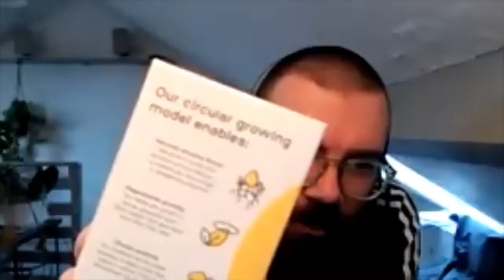Circular Coffee Conversation Session 8 - Joe Iles - Ellen MacArthur Foundation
Eighth in a series of Circular Coffee and Conversation sessions.
In this session we chat with Joe Iles, Deisgn Programme Lead for the Ellen MacArthur foundation.

About Circular Coffee + Conversation

The concept is simple. See it as joining others for a virtual morning coffee (or tea) break and hear us chat to a range of local individuals, organisations and businesses on their thoughts and connections on the Circular Economy (and also often links to in and around Reading). We'll be asking each guest to bring a "Circular Conversation Starter" - so an object, product, anything really, that connects them to the circular economy at home or in their work.

We ask a few questions ourselves for about 15min and then open up the questions to the people on the call.

If you cannot join for a reason or another, we'll record this series and send you the link. So if you are interested, don't forget to sign-up.

This is our way to support, create and amplify local initiatives!

They run the Reading UK branch of the Circular Economy Club global voluntary network